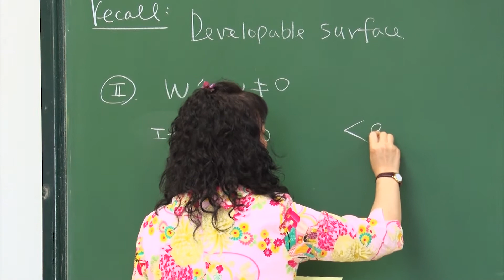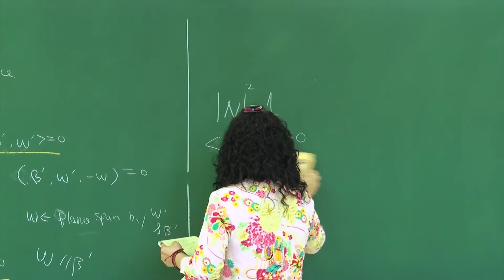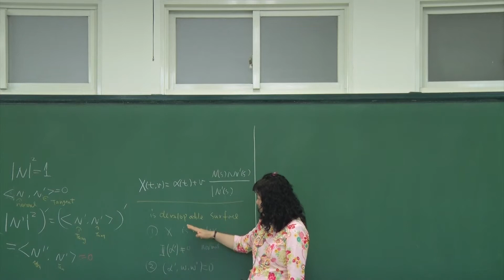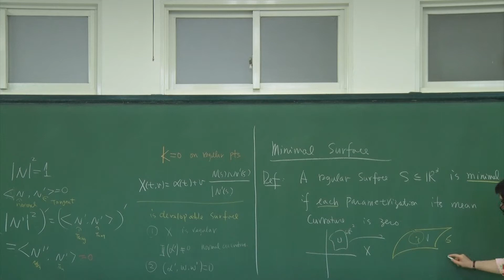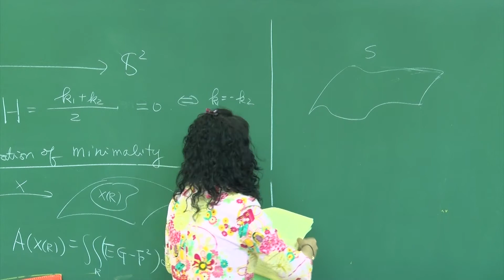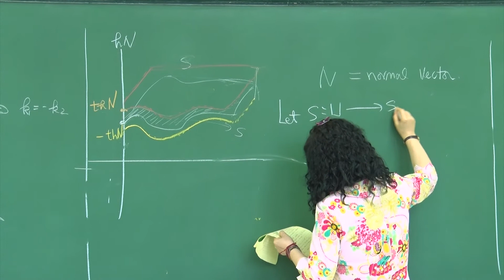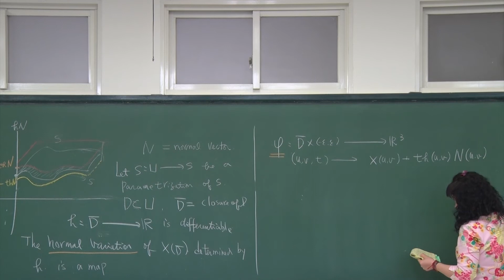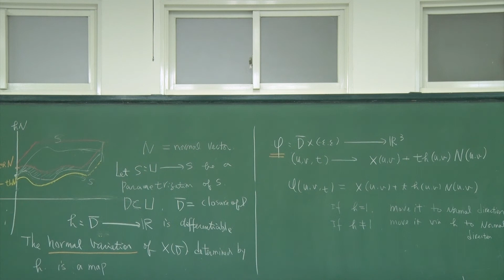10620宋瓊珠教授幾何二 : 第9A講 Minimal Surface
【幾何二】
｜課程簡述
  Brief course description
This is an introductory course on the theory of curves and surfaces in the three dimensional Euclidean space. After developing the theory of curves, we will study the geometry of a surface from both intrinsic and extrinsic point of view. Topics include first and second fundamental forms, various notions of curvature, and the famous Gauss-Bonnet theorem.

｜課程說明
  Course Description
♠Prerequisites
Successful completion of Linear Algebra and Advanced Calculus

｜指定用書
  Text Books
♠Differential geometry of curves and surfaces, by Manfredo P. Do Carmo. Prentice Hall.